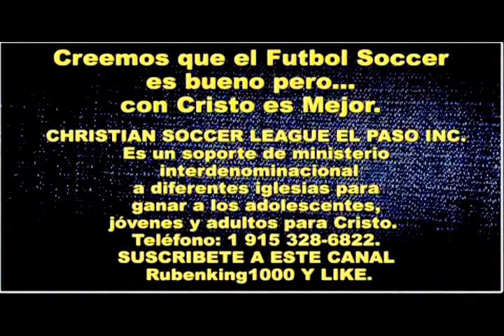CONFIANDO EN DIOS EN MEDIO DE LA AFLICCIÓN - Testimonio de Impacto - Romanos 8:18 - Armando Ozuna